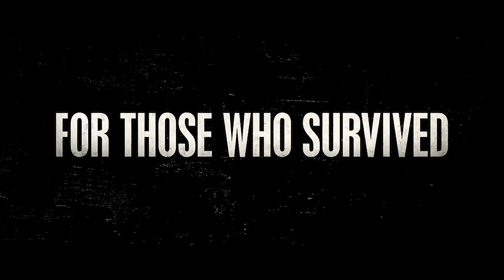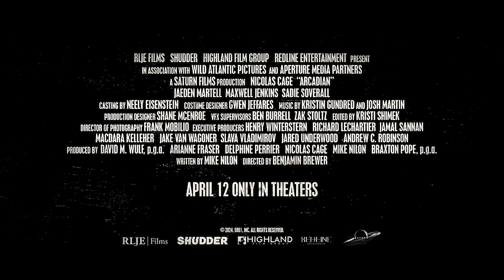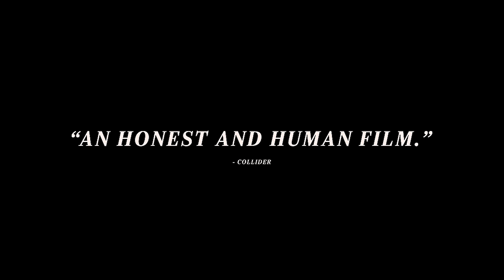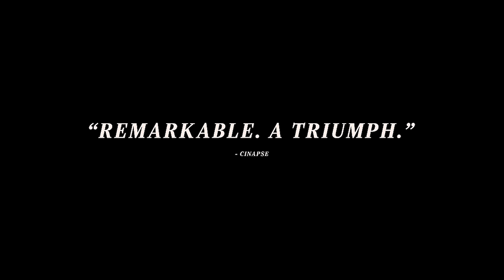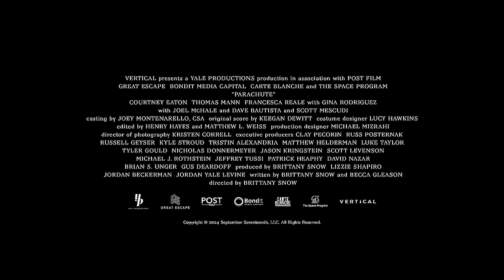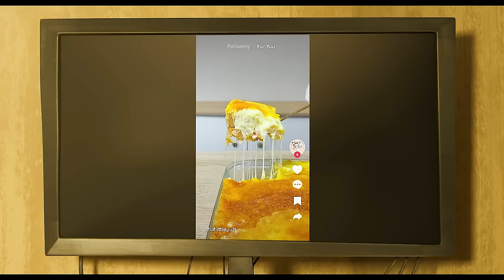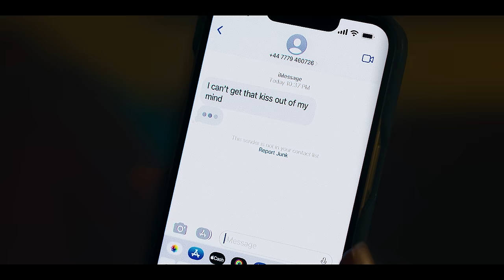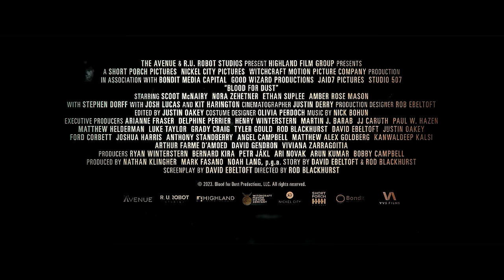NEW MOVIE TRAILERS 2024 | Weekly #10 | 4K ULTRA HD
New Movie Trailers 2024 in 4K ULTRA HD Quality
00:00 Arcadian
01:55 Parachute
04:08 The Strangers Chapter 1
06:30 The Garfield Movie
08:55 Godzilla X Kong The New Empire
10:40 The Wild Robot
13:00 Fallout
16:12 Infested
17:41 The Idea Of You
20:02 Blood For Dust
22:07 Inside Out 2
24:31 3 Body Problem